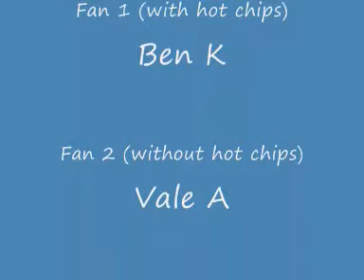The Ginga Ninjas - Anyone Else But You (Cover)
Justin C and Madi G playing an original cover of 'Anyone Else But You' by the Moldy Peaches. Enjoy!!

We're recording our original songs and other covers soon so watch this space!!

comments would be much appreciated!